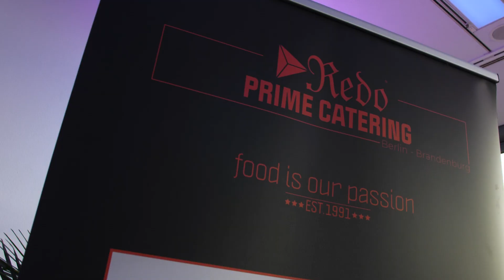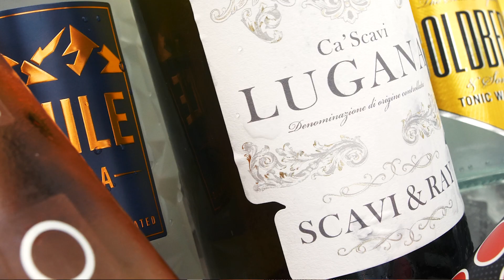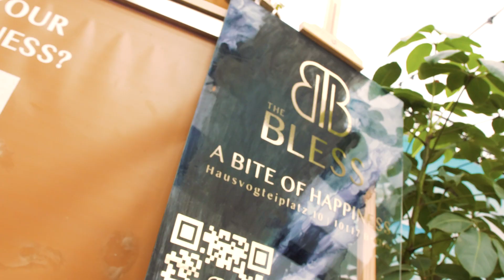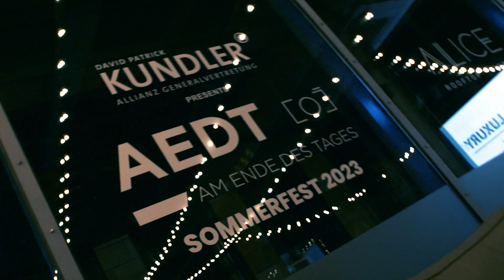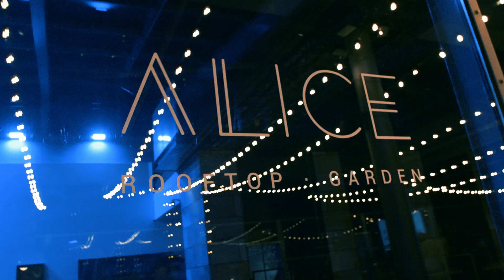JCW MARKETING | AEDT SOMMERFEST 2023 präsentiert von Allianz Kundler Berlin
Das hat dem Nachtleben gefehlt, eine exklusive Party auf der die sommerliche Stimmung überschwappt, mit einer erlesenen Mischung von Menschen die nach dem Leben giert.

So war es wieder, das AEDT SOMMERFEST 2023 präsentiert von der Allianz Kundler Berlin. Tolle Menschen, ausgelassene Stimmung, sommerliche Temperaturen, kühle Drinks und feinstes Catering, heiße Musik von DJ Senay Gueler, Ali Al-Hilu und Max Merseny - es war mal wieder richtig schön mit Euch!

Unser Dank geht an alle Partner und Unterstützer des AEDT-Netzwerks.

Event by JCW Marketing und Michael Ammer Events.